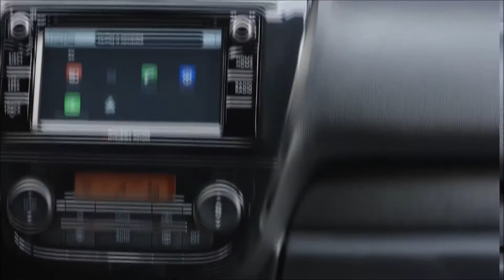2017 Mitsubishi Mirage Buffalo, NY | Mitsubishi Mirage Dealer Buffalo, NY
Cortese Mitsubishi proudly extends all of their services to residents of Buffalo, NY and the surrounding cities. If you are in or around Buffalo, NY and you are looking for the best service, selection, and prices on all new or pre-owned Mitsubishi vehicles then you need to look no further than Cortese Mitsubishi . The wonderful folks at Cortese Mitsubishi  are experts in all things Mitsubishi related and are capable of doing whatever needs to be done to get you in a new vehicle today. There may be another Mitsubishi dealership in your area, but there is not a better Mitsubishi dealership than Cortese Mitsubishi . Do yourself a favor and make the trip over to Cortese Mitsubishi  today to see why we are the best Mitsubishi Dealer in the entire Buffalo, NY area.